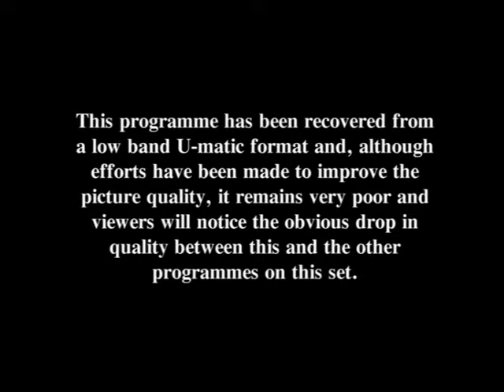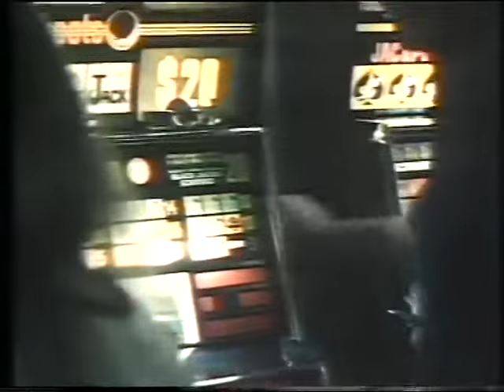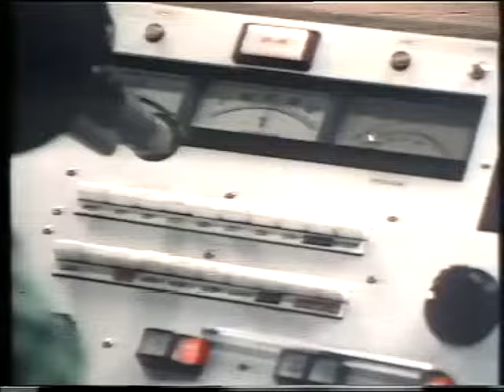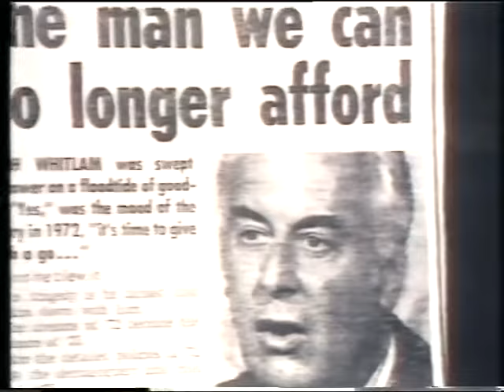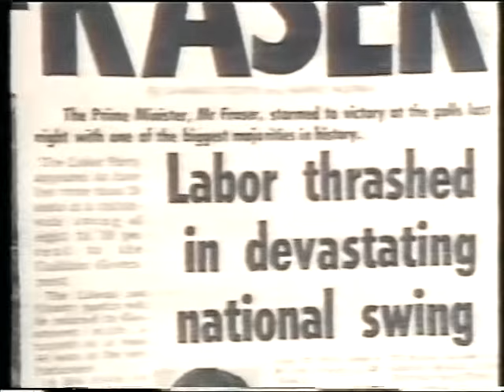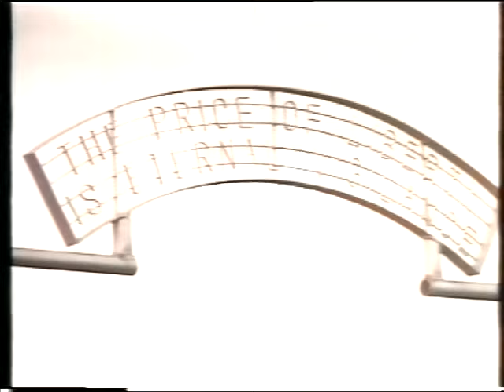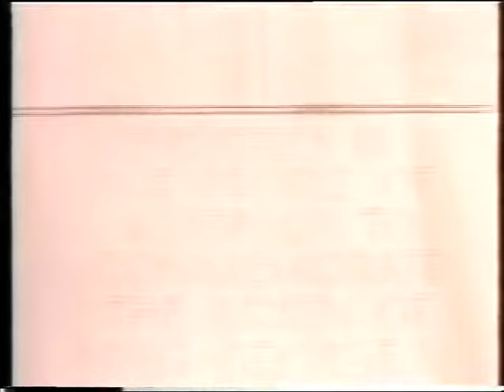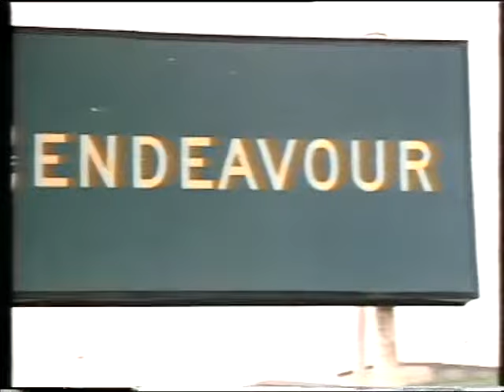Debunking "the Same Old Lies" About Australia: Pilger in Australia (1976)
Join award-winning journalist John Pilger on an enlightening exploration of his homeland in this gripping hour-long documentary. Released in 1976, 'Pilger in Australia' delves deep into the myth of 'the lucky country,' challenging perceptions of a classless society and exploring Australia's complex social and political landscape.

As Pilger returns to Australia after 14 years abroad, he exposes the cracks in the nation's identity, questioning its loyalty to the Queen and unraveling the country's media landscape controlled by a mere three influential families. With interviews featuring prominent figures like Prime Minister Gough Whitlam and his successor Malcolm Fraser, the documentary peels back layers to reveal the truth behind Australia's political turmoil.

From the cosmopolitan diversity to the harsh realities faced by the Aboriginal population, Pilger sheds light on the overlooked narratives. He unveils the disturbing statistics of malnutrition and preventable diseases plaguing young Aboriginal children, juxtaposing the country's image as 'lucky' against these harsh truths.

Witness Pilger's unfiltered portrayal of Australia as he challenges the narratives, confronts uncomfortable truths, and reveals a side of the nation rarely seen by the world. Don't miss this thought-provoking journey through the heart of a country struggling with its identity and social fabric.

The culture of Australia is primarily a Western culture, originally derived from Britain but also influenced by the unique geography of Australia and the cultural input of Aboriginal, Torres Strait Islander and other Australian people. The British colonisation of Australia began in 1788, and waves of multi-ethnic migration followed. Evidence of a significant Anglo-Celtic heritage includes the predominance of the English language, the existence of a democratic system of government drawing upon the British traditions of Westminster government, parliamentarianism and constitutional monarchy, American constitutionalist and federalist traditions, and Christianity as the dominant religion.

Aboriginal people are believed to have arrived as early as 60,000 years ago, and evidence of Aboriginal art in Australia dates back at least 30,000 years.[1] Several states and territories had their origins as penal colonies, with the first British convicts arriving at Sydney Cove in 1788. Stories of outlaws like the bushranger Ned Kelly have endured in Australian music, cinema and literature. The Australian gold rushes from the 1850s brought wealth as well as new social tensions to Australia, including the miners' Eureka Stockade rebellion. The colonies established elected parliaments and rights for workers and women before most other Western nations.[2]

Federation in 1901 was the culmination of a growing sense of national identity that had developed over the latter half of the 19th century, as seen in the works of the Heidelberg School painters and writers like Banjo Paterson, Henry Lawson and Dorothea Mackellar. The World Wars profoundly impacted Australia's national identity, with World War I introducing the ANZAC legend, and World War II seeing a reorientation from Britain to the United States as the nation's foremost ally. After the second war, 6.5 million migrants from 200 nations brought immense new diversity. Over time, the diverse food, lifestyle and cultural practices of immigrants have been absorbed into mainstream Australian culture.[3][4]

The oldest surviving cultural traditions of Australia—and some of the oldest surviving cultural traditions on earth—are those of Australia's Aboriginal and Torres Strait Islander peoples, collectively referred to as Indigenous Australians. Their ancestors have inhabited Australia for between 40,000 and 60,000 years, living a hunter-gatherer lifestyle. In 2006, the Indigenous population was estimated at 517,000 people, or 2.5 per cent of the total population.[5] Most Aboriginal Australians have a belief system based on the Dreaming, or Dream time, which refers both to a time when ancestral spirits created land and culture, and to the knowledge and practices that define individual and community responsibilities and identity.[6] Conflict and reconciliation between Indigenous and non-Indigenous Australians has been a source of much art and literature in Australia, and ancient Aboriginal artistic styles and iconic inventions such as the boomerang, the didgeridoo and Indigenous Australian music have become symbols of modern Australia.

The arrival of the first British settlers at what is now Sydney in 1788 introduced Western civilisation to the Australian continent. Although Sydney was initially used by the British as a place of banishment for prisoners, the arrival of the British laid the foundations for Australia's democratic institutions and rule of law, and introduced the long traditions of English literature, Western art and music, and Judeo-Christian ethics and religious outlook to a new continent.